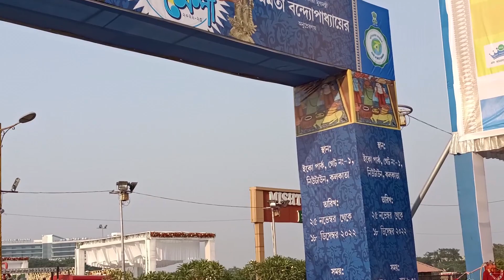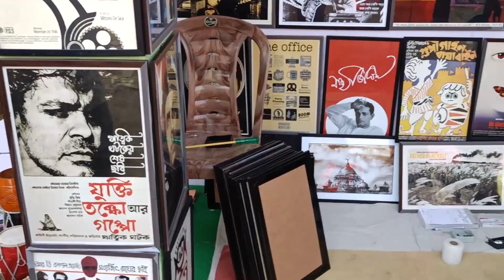Handicraft Fair 2022 হস্তশিল্প মেলা ২০২২ Hosto Shilpo Mela NEW NEW ITEMS Eco Park Kolkata Part 1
Handicraft Fair 2022  হস্তশিল্প মেলা ২০২২  Hosto Shilpo Mela (New Items)  Eco Park Kolkata Part 1

Welcome to @glenaryvblog. Every year we used to visit handicraft fair to innovate something new. The hand made products are awesome. Our excitement  is pretty high to watch these hand made product in Handicraft fair or হস্তশিল্প মেলা.

We have found some awesome product those are not available in market. You can find those item only in hasta silpo mela. Otherwise we have to visit the interior village from where the product is belonging.

hosto shilpo mela 2022 asansol
krishnanagar hosto shilpo mela
kolkata hosto shilpo mela
hosto shilpo mela 2022 in siliguri
sabola mela
kolkata hasta shilpa mela
hasto shilpo mela
hasta shilpa mela
hastashilpa
kolkata hosto shilpo mela 2022
eco park hasta shilpa mela,hosto shilpo mela 2022
handicraft
hosto shilpo mela kolkata,kolkata hosto shilpo mela 2022